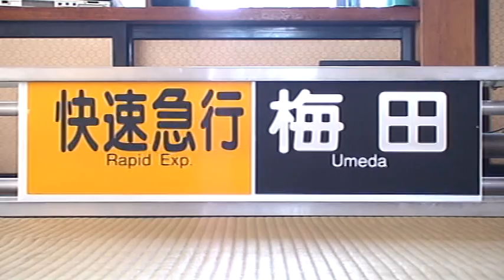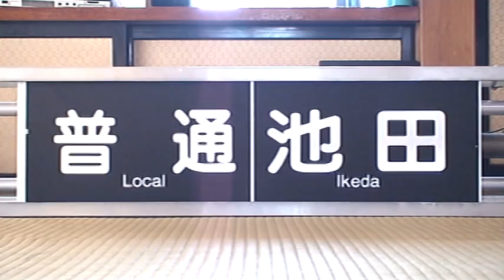方向幕 阪急宝塚線 宝塚 川西能勢口 雲雀丘花屋敷 幕回し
阪急宝塚線の方向幕です。梅田から箕面・川西能勢口・宝塚方面が収録されています。